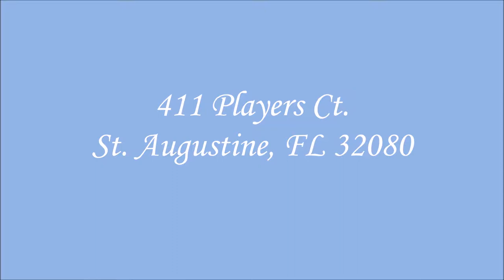411 Players CtSt Augustine, FL 32080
A gorgeous home for rent in St. Augustine, Fl.